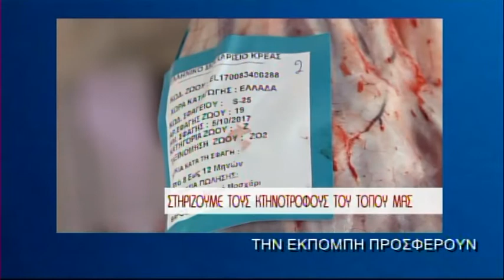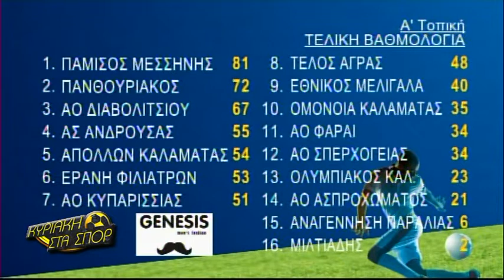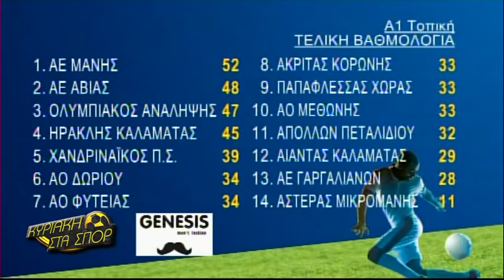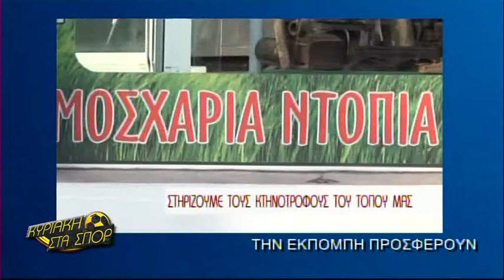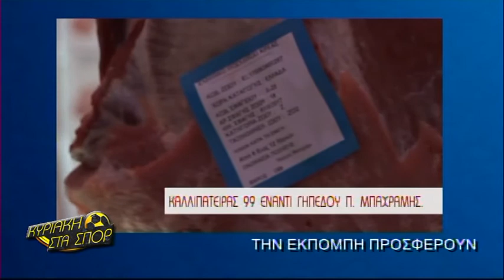ΚΥΡΙΑΚΗ ΣΤΑ ΣΠΟΡ 20-05-2018